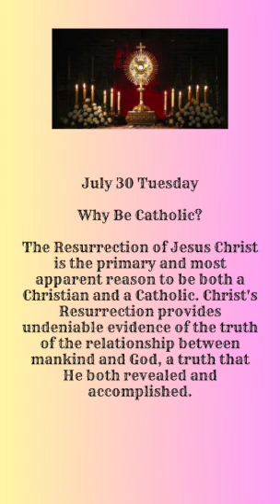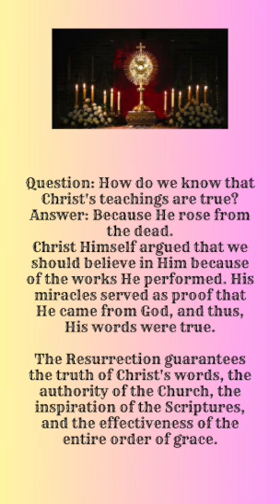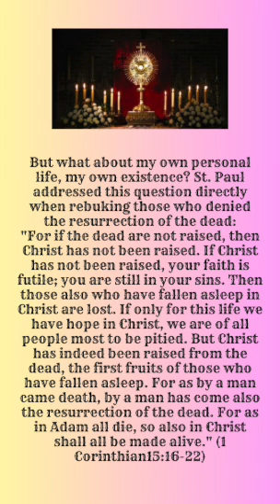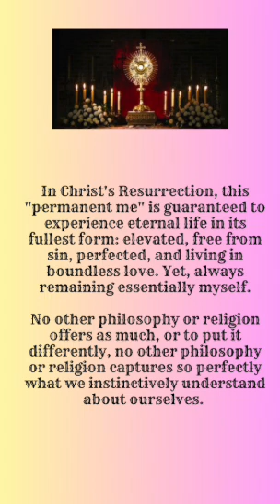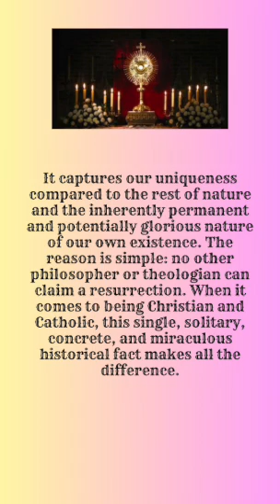Jul 30 Tue - Why Be Catholic?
Jul 30 Tue
Why Be Catholic?
The Resurrection of Jesus Christ is the primary and most apparent reason to be both a Christian and a Catholic. Christ's Resurrection provides undeniable evidence of the truth of the relationship between mankind and God, a truth that He both revealed and accomplished.

Question: How do we know that Christ's teachings are true? Answer: Because He rose from the dead.
Christ Himself argued that we should believe in Him because of the works He performed. His miracles served as proof that He came from God, and thus, His words were true.

The Resurrection guarantees the truth of Christ's words, the authority of the Church, the inspiration of the Scriptures, and the effectiveness of the entire order of grace.

But what about my own personal life, my own existence? St. Paul addressed this question directly when rebuking those who denied the resurrection of the dead:
"For if the dead are not raised, then Christ has not been raised. If Christ has not been raised, your faith is futile; you are still in your sins. Then those also who have fallen asleep in Christ are lost. If only for this life we have hope in Christ, we are of all people most to be pitied. But Christ has indeed been raised from the dead, the first fruits of those who have fallen asleep. For as by a man came death, by a man has come also the resurrection of the dead. For as in Adam all die, so also in Christ shall all be made alive." (1 Cor 15:16-22)

In other words, Christ's Resurrection guarantees our own resurrection, our own personal immortality. We will not only exist as disembodied souls, but as complete human beings, with body and soul united to God. We can gain an understanding of what this means by reflecting on the process of aging. As we grow older, we sometimes look in the mirror and feel surprised. We do not perceive ourselves as "old". We see ourselves as simply ourselves, the same person we were aware of when we first reflected on our existence as children. Not necessarily the young self, but certainly the very same self. We find it strange, even unsettling, that the body can betray this self, this "permanent me", through change, growth, and decay.

In Christ's Resurrection, this "permanent me" is guaranteed to experience eternal life in its fullest form: elevated, free from sin, perfected, and living in boundless love. Yet, always remaining essentially myself.

No other philosophy or religion offers as much, or to put it differently, no other philosophy or religion captures so perfectly what we instinctively understand about ourselves. It captures our uniqueness compared to the rest of nature and the inherently permanent and potentially glorious nature of our own existence. The reason is simple: no other philosopher or theologian can claim a resurrection. When it comes to being Christian and Catholic, this single, solitary, concrete, and miraculous historical fact makes all the difference.